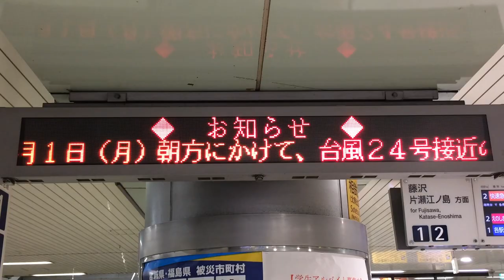小田急 列車運行情報を表示するLED電光掲示板 大和駅